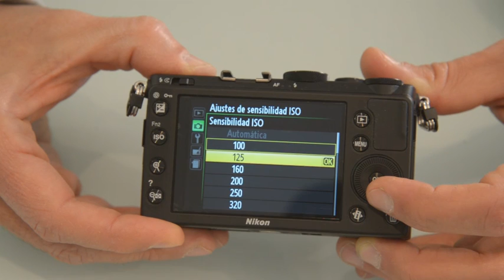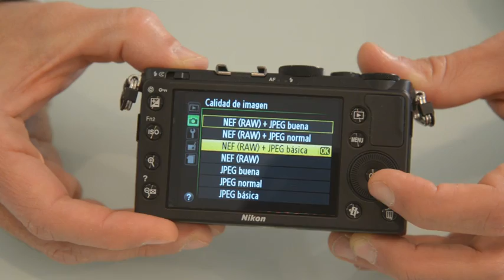Nikonistas TV: COOLPIX A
Equipada con un gran sensor CMOS de 16,2 megapíxeles de formato DX (23,6 x 15,6 mm) y un sistema de procesamiento de imágenes EXPEED 2, la COOLPIX A incluye tecnología DSLR en un formato compacto. El objetivo gran angular fijo NIKKOR de 18,5 mm f/2.8 (equivalente a 28 mm) ofrece una visión en alta definición desde el centro hasta las esquinas de la imagen, y un anillo de enfoque manual le permite cancelar el enfoque automático cuando le apetezca. La COOLPIX A también admite datos de imágenes RAW comprimidos de 14 bits (NEF), para que pueda ajustar en la misma cámara imágenes puras no procesadas.